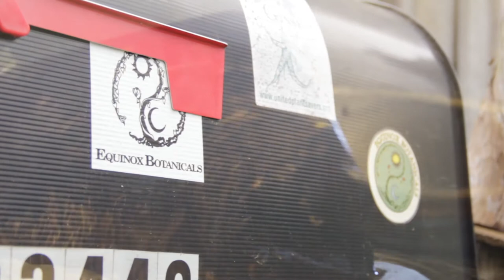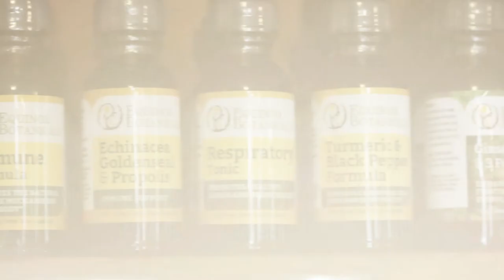Interview with a Forest Farmer - Paul Strauss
Land steward, forest farmer, and owner of Equinox Botanicals, Paul Strauss, explains his relationship to the land and gives insight into how he makes a living from holistic land management. We then take a look at how the next generation is helping the farm to grow and expand the educational component.